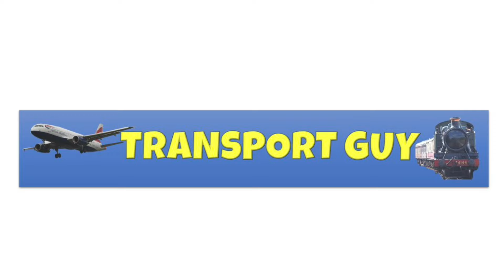Earl of Mount Edcumbe with the Cathedrals Express to Lincoln | 12th October 2024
A very busy Saturday for GWR Castle Class locomotive 5043 'Earl of Mount Edgcumbe' as she storms through Leicestershire hauling "The Cathedrals Express to Lincoln" charter train by Vintage Trains from Birmingham New Street to Lincoln Central and back with Class 47 47773 on the rear.

We see the train storm through Narborough Station day and night, and we see it glide majestically through Loughborough Midland Station, making this a perfect day of the Earl!

LOCOMOTIVES / TRAINS INCLUDED:

Great Western Railway Castle Class 5043 'Earl of Mount Edgcumbe'
British Railways Class 47 47773
British Railways Class 47 47727 'Edinburgh Castle'
Direct Rail Services Class 57 57303
DB Railfreight Class 66
CrossCountry Class 170 Turbostar
East Midlands Railway Regional (Pride livery) Class 170 Turbostar
East Midlands Railway Intercity Class 222 Meridian

WHAT I DO:

WHAT EQUIPMENT I USE:
CAMERA'S:  Main Camera - Panasonic HC-W580
                      Backup camera – Panasonic HC-V380 / iPhone XR
                      Photo camera - iPhone XR

                           iMovie

                                                                TRANSPORT GUY